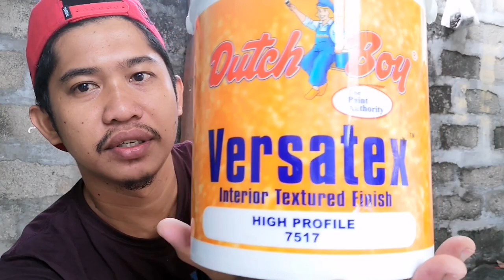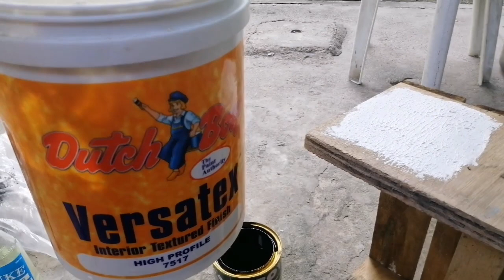How to Apply VERSATEX Textured Paint, Procedure Textured Paint.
Robert Lee D. Manalo

Sa mga nais mag order ng EVENT MUSIC, Paki message nyo lang po ako sa FB ACCOUNT ko,.

INCLUDED,
FREE USB 16GB